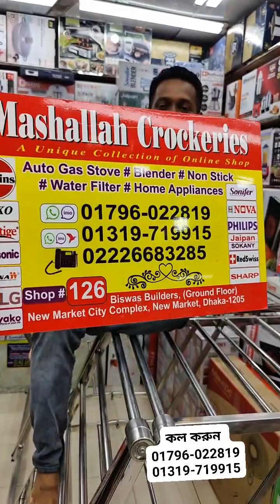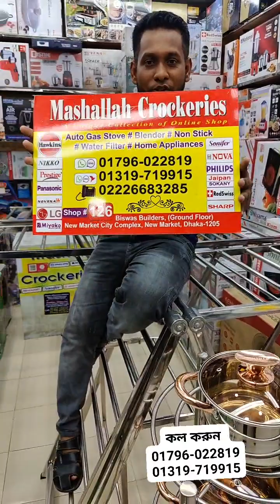ভেজা কাপড় নিয়ে বিড়ম্বনার দিন শেষ😱মাথা নষ্ট হ্যাঙ্গারে এখন কাপড় শুকানো ঘরে বসে💥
ভেজা কাপড় নিয়ে বিড়ম্বনার দিন শেষ😱
মাথা নষ্ট হ্যাঙ্গারে এখন কাপড় শুকানো ঘরে বসে💥
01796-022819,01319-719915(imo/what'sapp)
Mashallah Crockeries
Shop:126(Ground Floor)